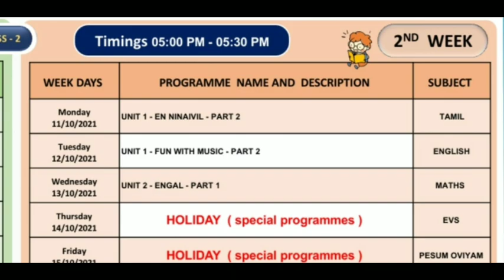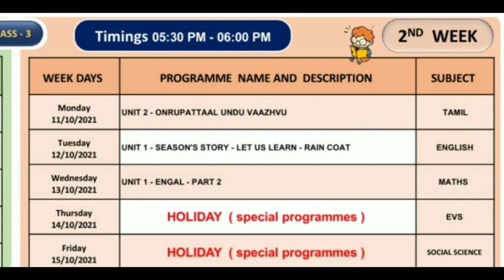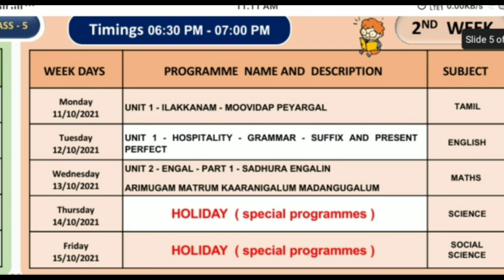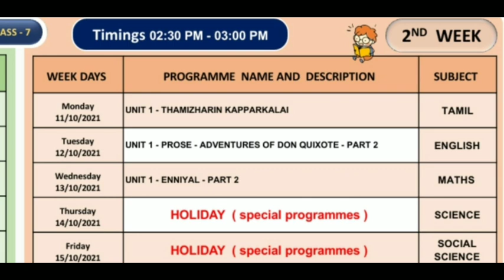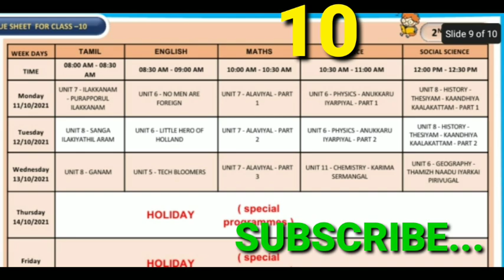Kalvi TV - நிகழ்ச்சிகள் பட்டியல் - 11/10/2021 முதல் 15/10/2021 வரை